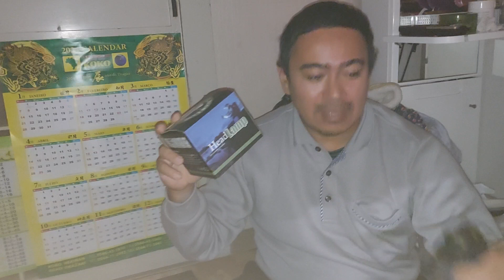head lamp 100000 lumin